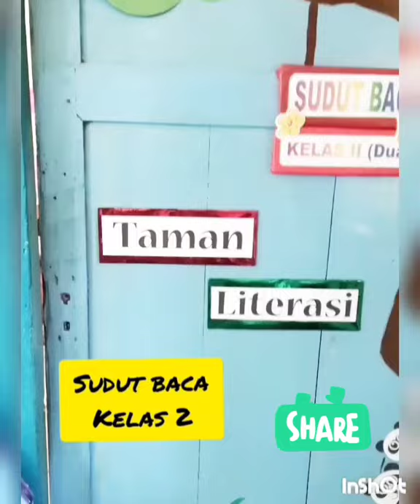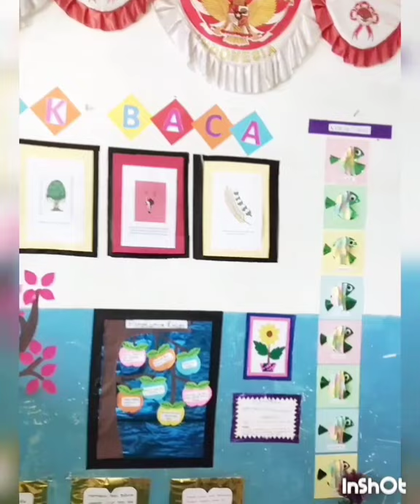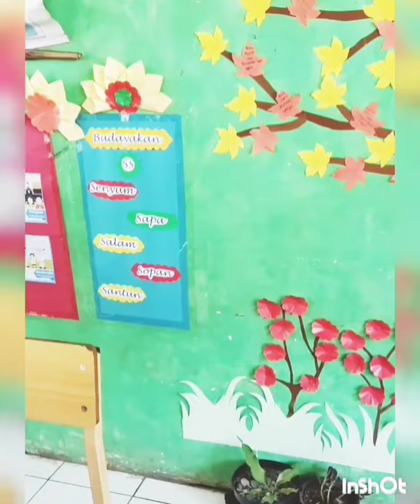Video Sudut Baca Sekolah Dasar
Sudut/pojok baca SD masa Covid 19, mulai kelas 1 sampai kelas 6, Sekolah Dasar, di video langsung di kelas dengan menggunakan Hp#bonus#yuotube#oke#